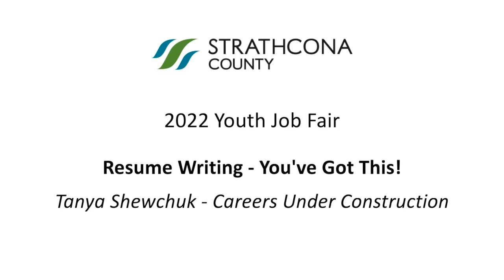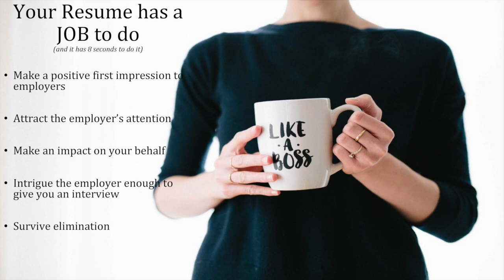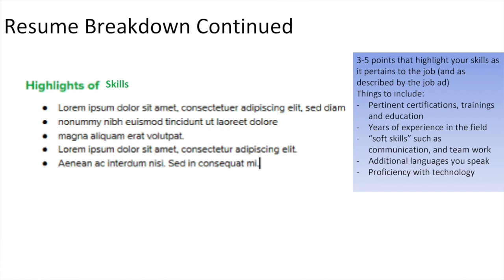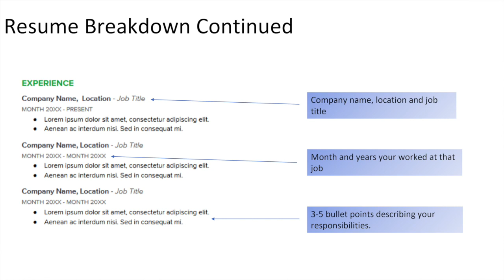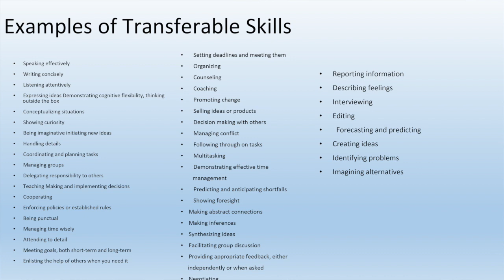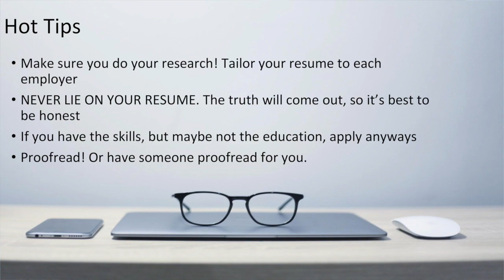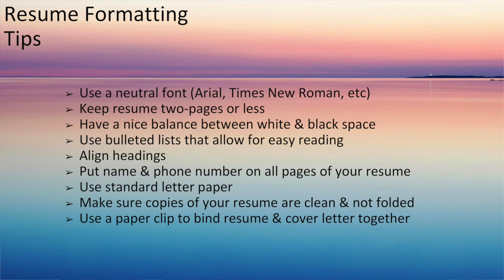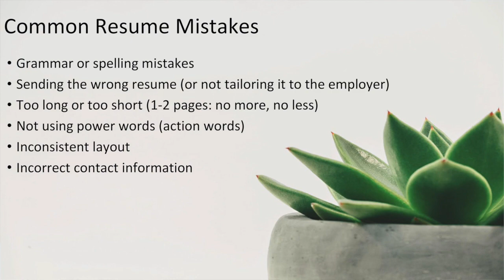Youth Employment Job Fair - Resume writing, Strathcona County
Strathcona County hosted a series of youth employment workshops to help in removing barriers to gaining employment for youth and increasing the supply of entry level workers.

This video features Tanya Shewchuk from Careers Under Construction concludes the workshop series with resume writing. It was a hands on workshop (computer provided) where youth learned how to create a cover letter and resume that will get noticed.

Strathcona County is supportive of the business community. Home to innovative entrepreneurs, business leaders and boundless opportunity. In Strathcona County - YOU CAN.